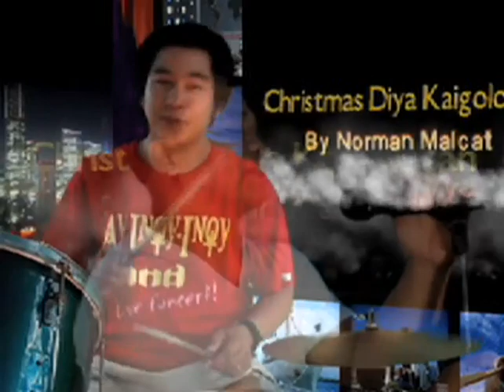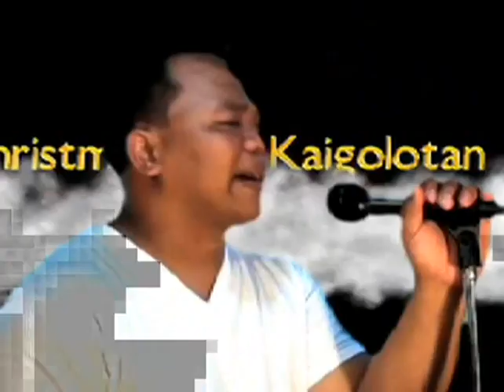christmas di kaigolotan (PASKO SA KABUNDOKAN)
inoy inoy christmas album